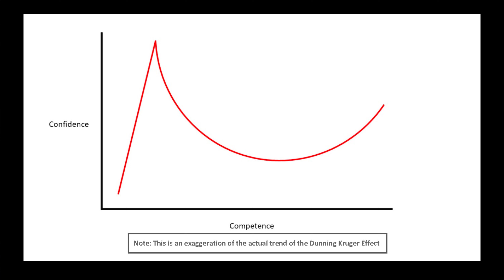The conspiracy theorist in us all | Rijul Jain | TEDxYouth@TashkentIntlSchool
While the world of a conspiracy theory (you don’t believe in) can seem surprising, incredible, and even laughable, that kind of approach can, in fact, serve to widen the gap. Rijul looks at how we can bring back conspiracy theorists into the fold, and maybe even avoid some harm in the process.
Rijul is a tenth grader from India who has lived in Uzbekistan for the past 12 years. She is a talented musician who loves to read, draw and wonder about the world around her. She often spends her time surfing the internet, particularly watching video debates, and videos on flat-earthers. She, like many people, ridiculed such people initially, but as her curiosity pushed her to research why people believe what they believe she came to the realization that anyone can be susceptible to believing in conspiracy theories, and that ridiculing them is the wrong approach. This is her second TEDxYouth and this time, she shares her findings on conspiracy theorists and how they may be versions of us we never thought we were. This talk was given at a TEDx event using the TED conference format but independently organized by a local community.